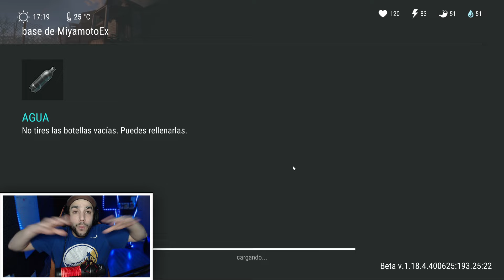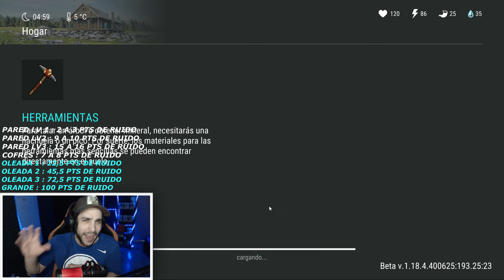CONVERTITE EN UN PROFESIONAL EN LOS SAQUEOS CON ESTE VIDEO *como hacer saqueos* LAST DAY ON EARTH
Muy buenas amigos!!! Se que traigo otro videito medio largo pero bueno generalmente para no dejar ningun tipo de info fuera es necesario. Es por eso que hoy les traigo LA GUIA DIFINITIVA PARA HACER SAQUEOS FACILMENTE!